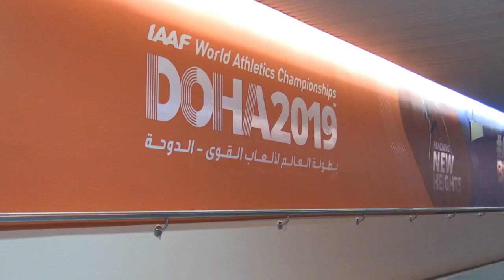مونديال الدوحة 2019: حرٌّ خارج الملعب... تكييف في داخله | AFP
تستضيف الدوحة بطولة العالم لألعاب القوى، في ظل درجات حرارة تصل نهارا الى 38 مئوية ورطوبة تناهز 50 بالمئة. لكن الرياضيين الذين سيقومون بتمارينهم في الحر، سينتقلون عبر نفق مبرّد الى ستاد خليفة الدولي، حيث سيصبحون بعيدين عن تأثير الطقس الحار.